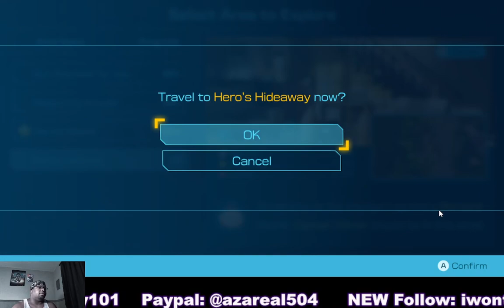PIKMIN 4 pt23 HERO'S HIDEAWAY & MOSS ATTACKS US